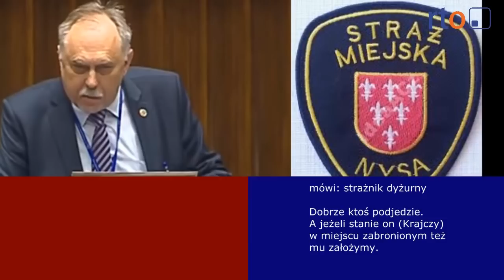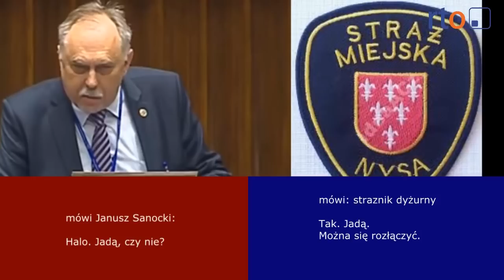Sanocki Wiadomości 24 grudnia 2015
Poseł Janusz Sanocki ubliża strażnikom miejskim w Nysie.